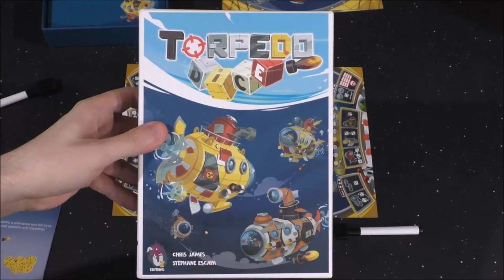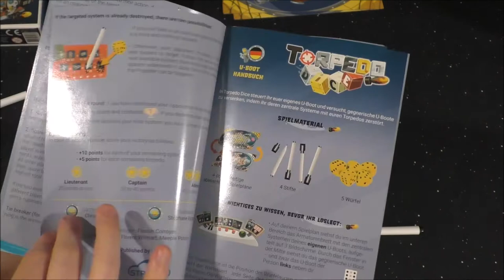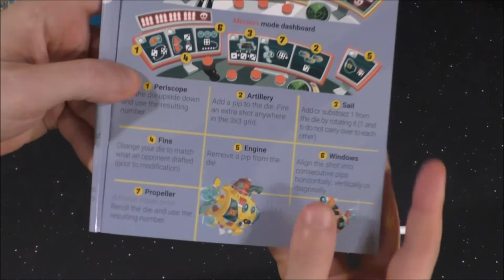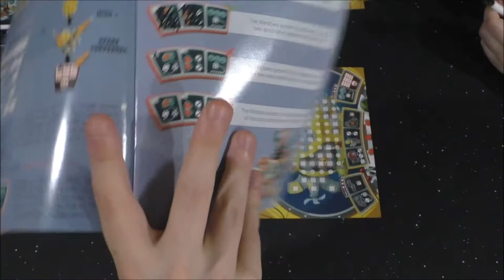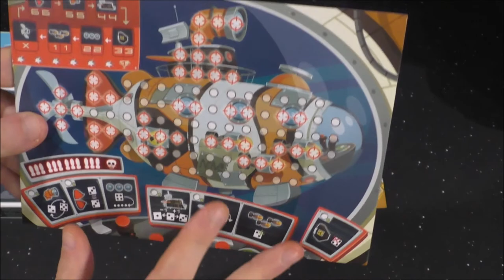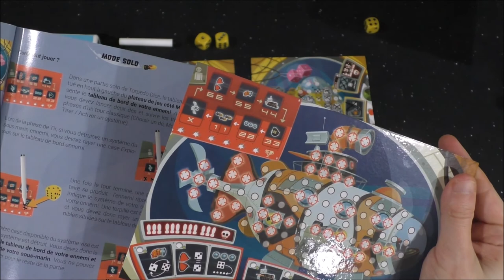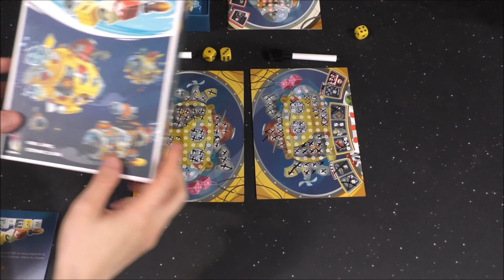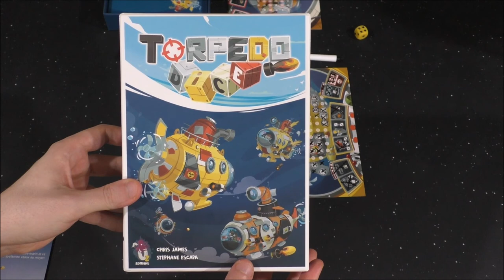DGA Plays Board Games: Torpedo Dice